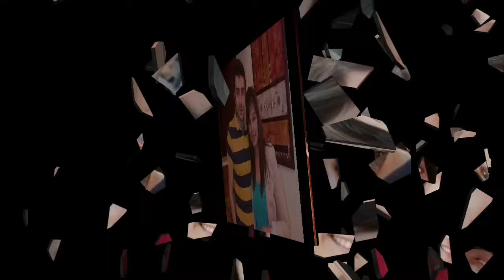अभिजीत सहित सीईडी के इन 6 अभिनेताओं की बेटी हो गए है जवान और खूबसूरत! Cid real life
cid real heroes
cid real life
cid real life partner
cid real name
cid real family
cid daya lifestyle
cid daya real life
cid daya real name
cid daya real name and wife
cid daya real family
cid actor lifestyle
cid actor real name
cid actor real life
cid actor real life partner
cid actor real age
cid actor real wife
cid actor real Husband wife